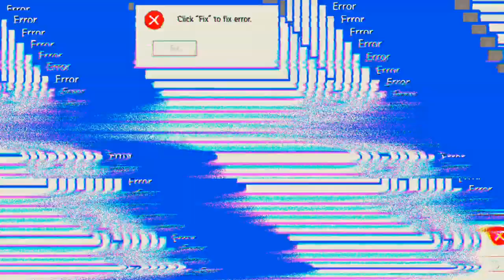Juhu, Nummer eins ;-) 'Free Fire'